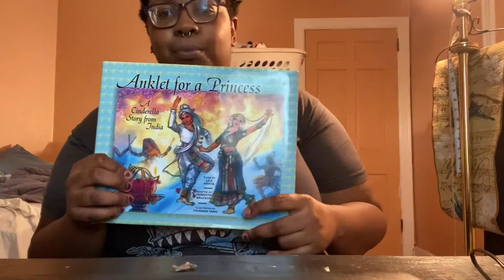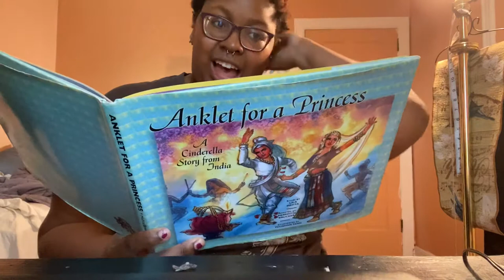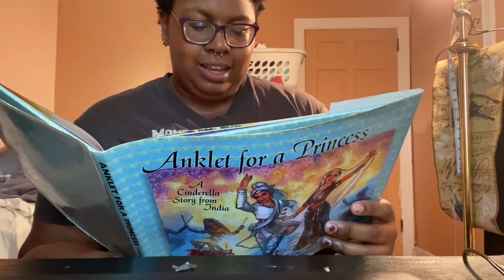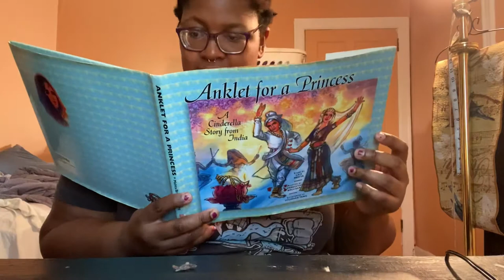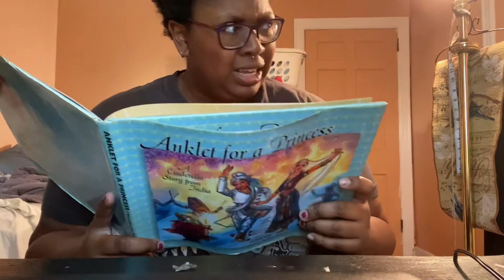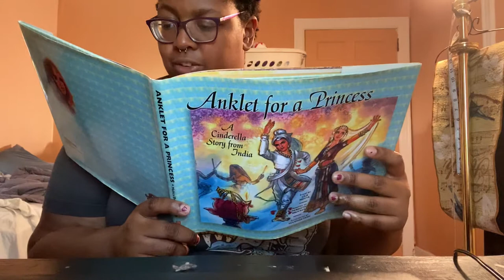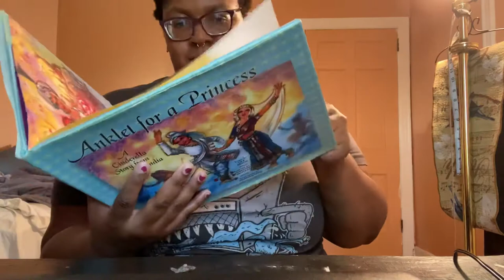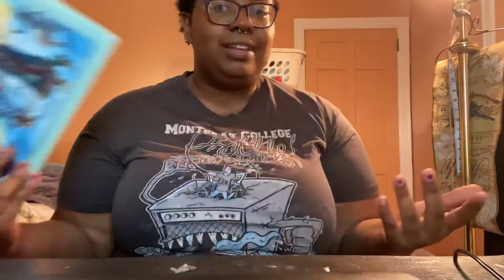Anklet for a Princess Read Aloud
A reading of anklet for a Princess